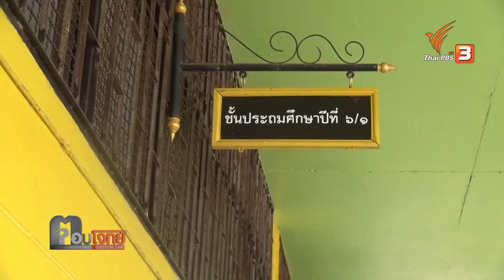Adman2018: Creative for Sharing “Direct Marketing” The Chosen One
เด็กแต่ละคนมีความสามารถในแบบของตัวเอง แต่หลักสูตรการศึกษาของไทย อาจจะไม่มีการประเมินความสามารถเหล่านั้น คุณครูชินกร จึงเป็นผู้ที่ประเมินความโดดเด่นของนักเรียนด้วยตัวเอง โดยมอบตำแหน่ง "ที่ 1" ให้กับนักเรียนยกชั้น เพื่อเปลี่ยนทัศนคติของนักเรียนให้ภูมิใจในความสามารถเฉพาะตัวของแต่ละคน